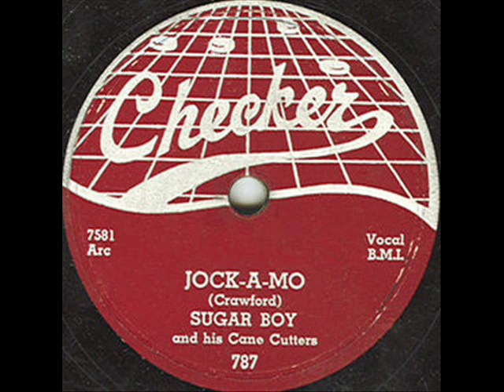James 'Sugar Boy' Crawford - Jock-A-Mo (Checker 787) 1953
James 'Sugar Boy' Crawford (October 12, 1934 -- September 15, 2012)

For Shandy.